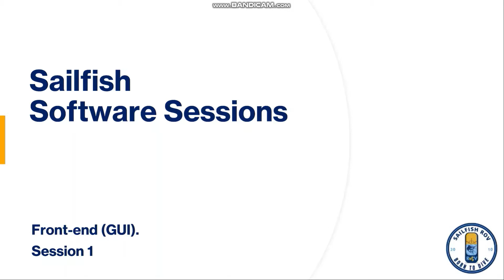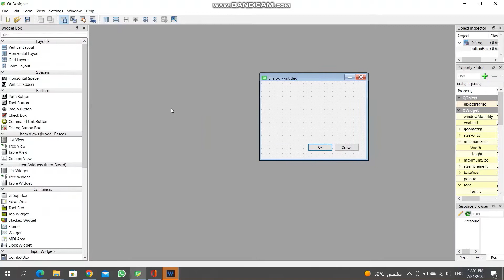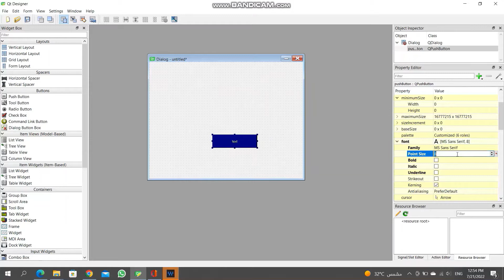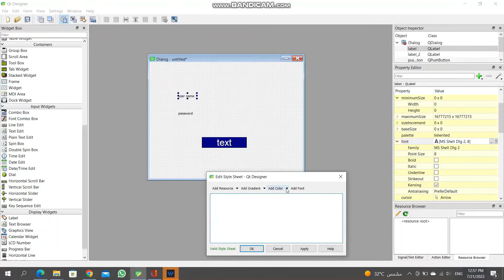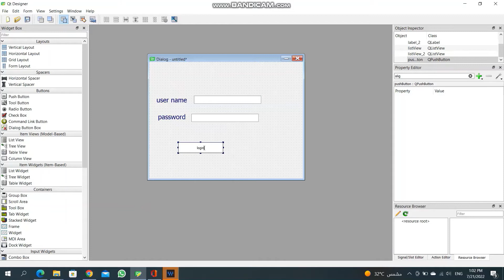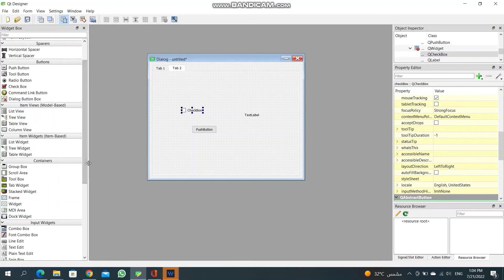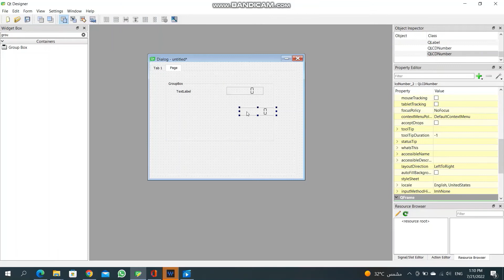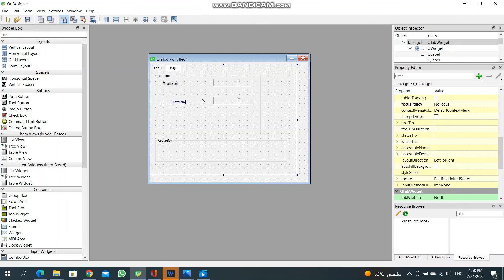PYQT frontend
QT designer programme.